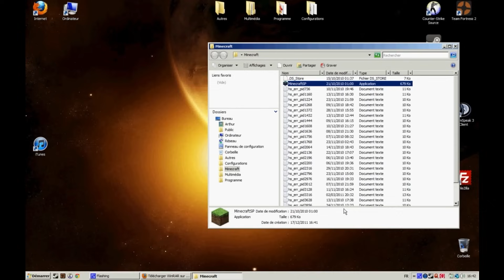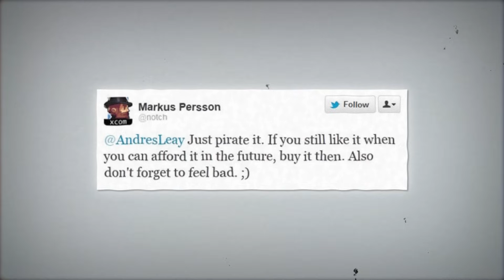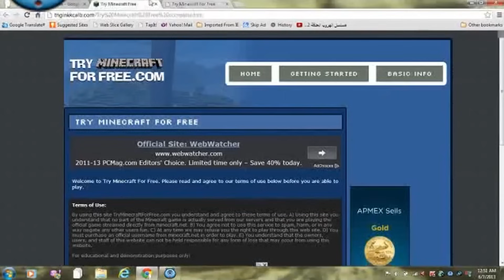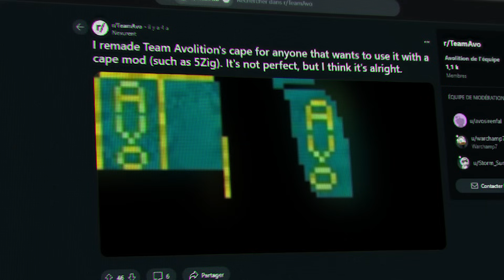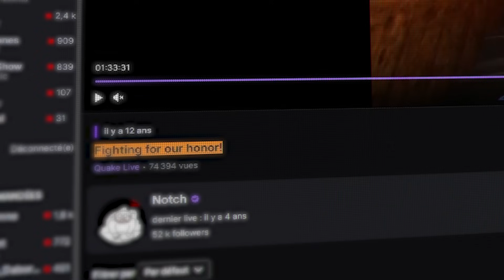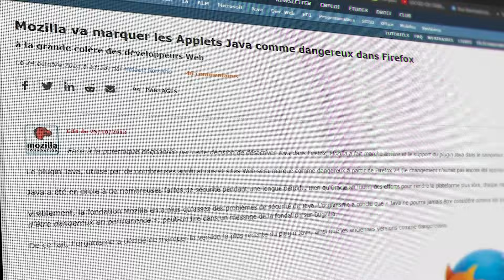La VÉRITÉ sur Minecraft Gratuit (MinecraftForfree.com)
La Vérité derrière Minecraft Gratuit (MinecraftForfree.com)

Jouer à Minecraft gratuitement : on l’a tous fait avant d’acheter le jeu. Découvrez l'histoire de MinecraftForFree.com, un site qui permettait de jouer gratuitement à Minecraft dans votre navigateur. Mais maintenant il a disparu... Pourquoi et comment ce site a-t-il vu le jour ? Quelles étaient les réactions de Notch, le créateur du jeu ? Installez-vous bien confortablement, car vous êtes loin d'être au bout de vos surprises.